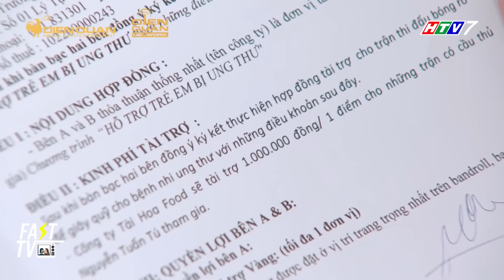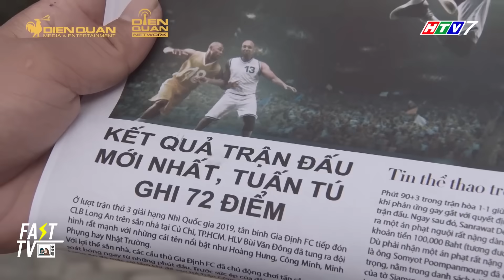Gia đình là số 1 P2: Ba Lam Chi khiến vợ và bố vợ "đau tim" vì tính nết hậu đậu và ... "gái tính"?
👉 Hot trend mạng xã hội
👉Tin tức Showbiz: V-biz, K-biz, C-biz...